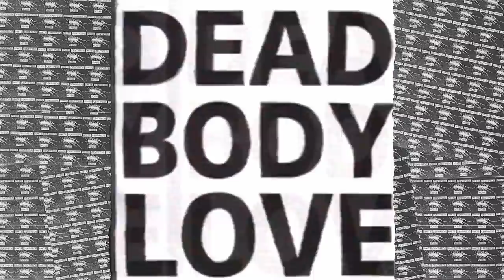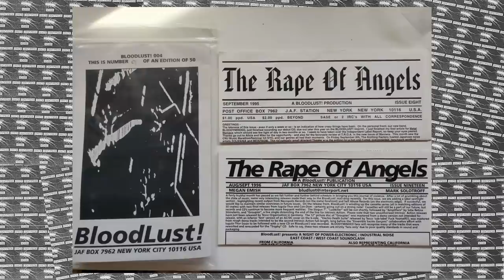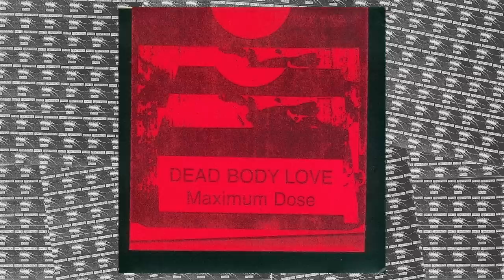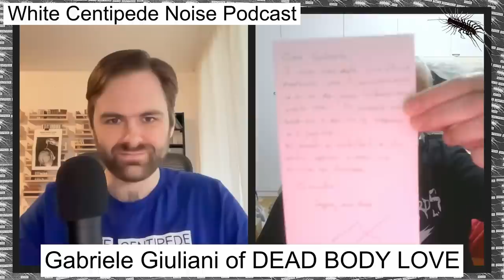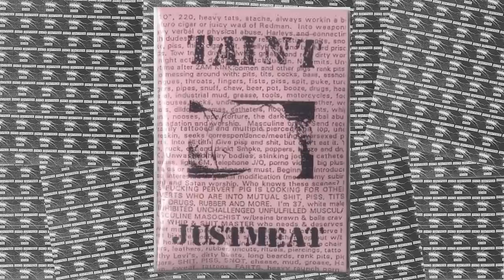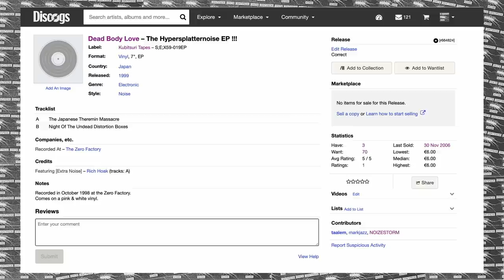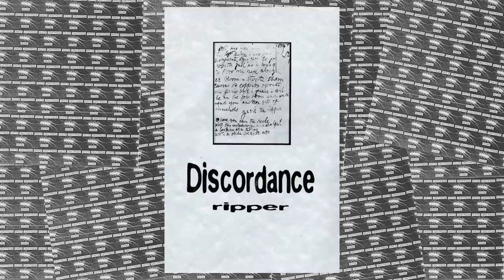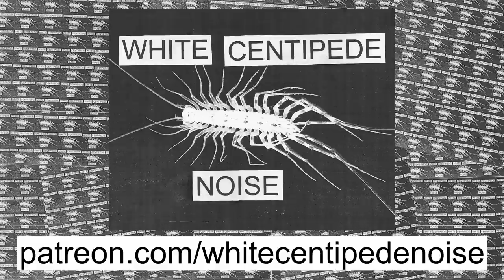Gabriele Giuliani of DEAD BODY LOVE on his gear, Less Than Zero, Marco Corbelli | WCN Podcast 59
In this very special episode, I was joined by Gabriele Giuliani of DEAD BODY LOVE, a highly influential Italian harsh noise project from the mid 90s. He also did the projects DRIFT and DISCORDANCE, and was behind the label Less Than Zero, which was responsible for releasing many classics of the genre. In his first public appearance ever, Gabriele shares the story of his origins in a small town in Italy in 1995, to his prolific and profound run of underground activity, including details about his closest contacts and as well as revealing some of his mysterious recording techniques. Much of his essential catalog is currently being reissued on CD, giving a fresh generation the chance to discover his work in depth, so do yourself a favor and dig in.

On Patreon in in the EXT. of this episode, Gabriele tells about the time Marco Corbelli visited him at his home, his top 5 noise releases of all time, and more. For the Maniac's Circle, Gabriele shared a brand new harsh noise track, which is available for download. And for the Heavy Sponsors and Noise Fiends, I'm giving away a copy of one of the new reissue CDs free to each supporter with their next order at the WCN Mailorder.

Maniac's Circle Noise Video in this episode:
STERILE GARDEN "Another Pathway" - video by Population 40